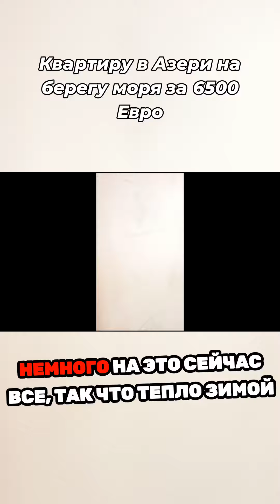👌 Почему все сходят с ума от Азери? Ответ внутри!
Видеоканал недвижимости в Эстонии Таллинн и Видео Эстонии

Компания Goldgate OÜ  предлагает Вам купить недвижимость в Таллинне по доступным ценам. Предоставим полный комплекс Маклерских услуг .